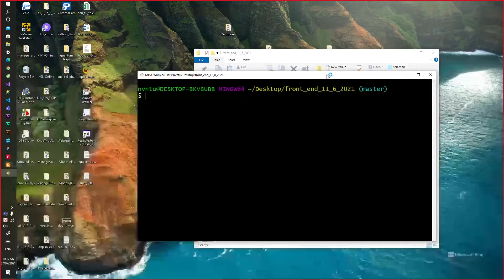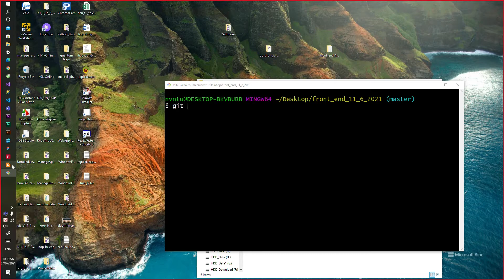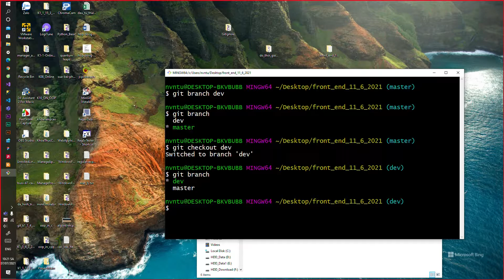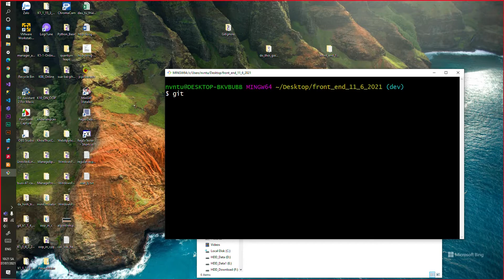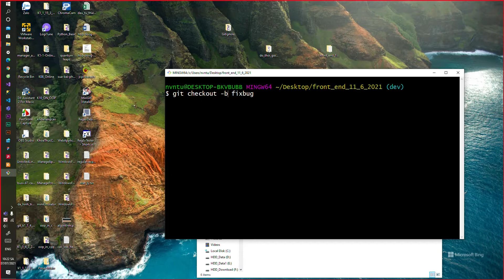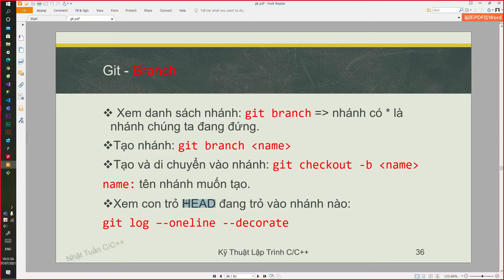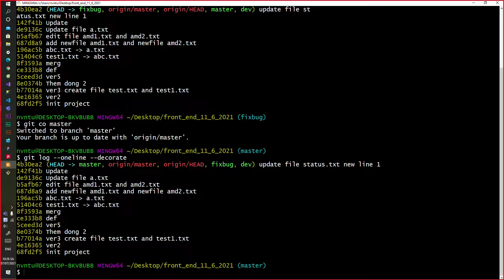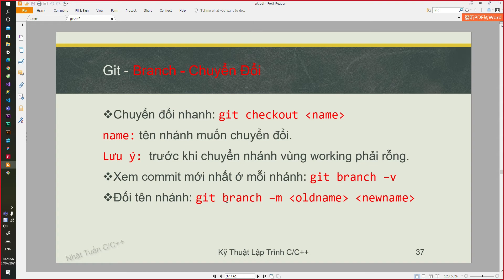Hướng Dẫn Sử Dụng Git - Git Branch Tạo, Sửa Đổi Tên Nhánh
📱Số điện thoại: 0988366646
💻Theo dõi Github của ad để nhận được nhiều project miễn phí nhé